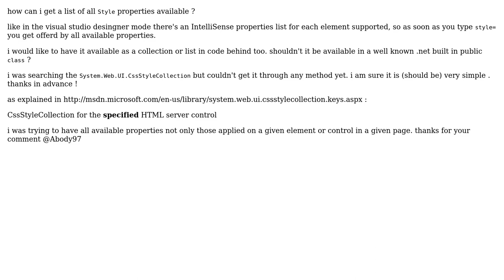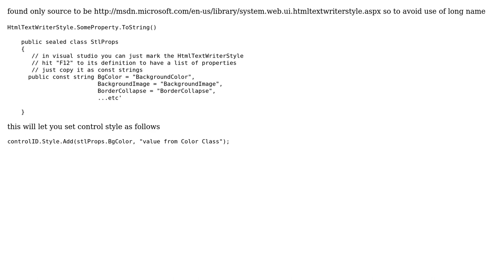c# access to all available css list or collection of properties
With thanks & praise to God, and with thanks to the many people who have made this project possible! You are responsible for your own actions.